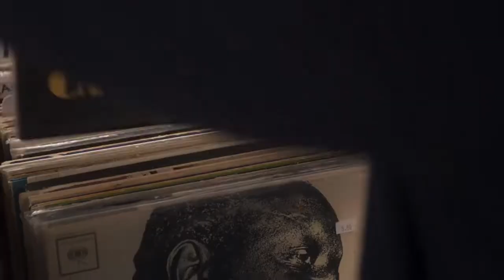Infamously in Love Official Trailer (2022) - Jennifer Freeman, Adam Huss, Sydney Agudong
Check out the official Infamously in Love Trailer starring Jennifer Freeman, Adam Huss, Sydney Agudong

UK Release Date: October 9, 2022
Starring: Jennifer Freeman, Adam Huss, Sydney Agudong
Directed By: Kristin Fairweather

Synopsis: A frustratingly micromanaged pop star who dreams of an ordinary life finds herself torn between her celebrity ex, the machinations of her controlling manager, and a developing romance with a down-to-earth record store owner.